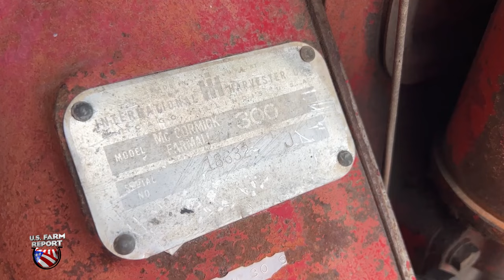Tractor Tales: '53-'55 Farmall 300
Machinery Pete heads to Wamego, Kansas to checkout a Farmall 300.